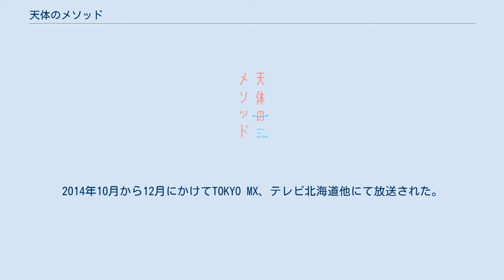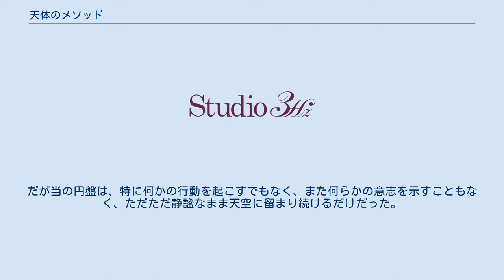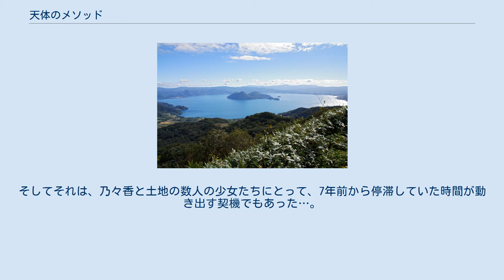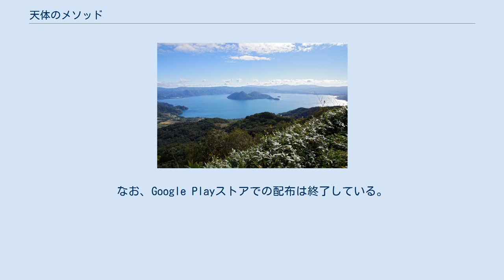天体のメソッド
主舞台である霧弥湖のモデルとなった洞爺湖 『天体のメソッド』（そらのメソッド、sora no method）は、日本のテレビアニメ作品。
略称は「そらメソ」。
2014年10月から12月にかけてTOKYO MX、テレビ北海道他にて放送された。
 北海道の洞爺湖をモデルにした、上空に謎の円盤が浮かぶ架空の街「霧弥湖」を舞台に、そこに引っ越してきた中学3年生の少女と、年齢不詳の謎の少女の2人を中心とした青春群像劇を描く。
 原案・脚本を『Kanon』で知られる久弥直樹が担当する他、監督を『熱風海陸ブシロード』の迫井政行、キャラクター原案を『ガールフレンド（仮）』のQP:flapper、キャラクターデザインは『CØDE:BREAKER』の秋谷有紀恵、アニメーション制作を当時新会社であった3Hzがそれぞれ担当している。
なお、久弥がオリジナルアニメの原案を手がけるのは2007年の『sola』以来、約7年ぶりとなる。
 2019年10月11日、新作エピソードとして第17話「もうひとつの願い」がYouTubeで配信された。
 とある地方に在する湖・霧弥湖。
ある日、その上空に巨大で半透明な謎の円盤が出現した。
現地・霧弥湖町の、そして全世界の人々は、外宇宙からの来訪と思しき未曽有の事態を前に大混乱に陥る。
だが当の円盤は、特に何かの行動を起こすでもなく、また何らかの意志を示すこともなく、ただただ静謐なまま天空に留まり続けるだけだった。
そんな中、全人類が最初に抱いた円盤への警戒の念や恐怖心は次第に薄れていき、また霧弥湖町の住人にとっても円盤は見なれた日常風景の一部となった。
同時に湖の周辺は、興味本位で円盤を見たがるばかりの観光客で賑わうようになっていく。
 やがて円盤の出現から7年が過ぎた現在、父親の転勤に伴って東京から霧弥湖町に引っ越してきた中学生の少女・古宮乃々香は、その地で不思議な雰囲気の美少女・ノエルに出会う。
そしてそれは、乃々香と土地の数人の少女たちにとって、7年前から停滞していた時間が動き出す契機でもあった…。
 ・インフィニット『天体のメソッド memories』 インフィニット、2015年3月18日。
 ・Studio 3Hz『天体のメソッド OP＆ED 原画』　『天体のメソッド 原画集』、Studio 3Hz ・0.3Hz『ED Memories』2019年08月10日(コミックマーケットC96)発行。
　『Sorameso Memories 2』 アプリ ・そらメソカメラ【天体のメソッド公式アプリ】、rootage　Android4.0.3以上に対応。
最終バージョンは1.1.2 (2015年10月3日更新)　円盤と登場キャラクターと写真が撮れるアプリ。
なお、Google Playストアでの配布は終了している。